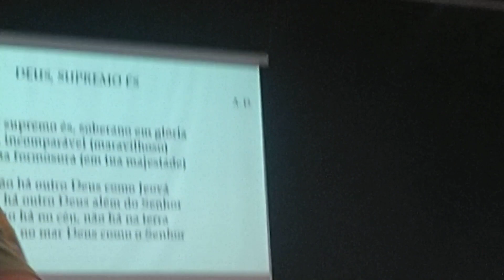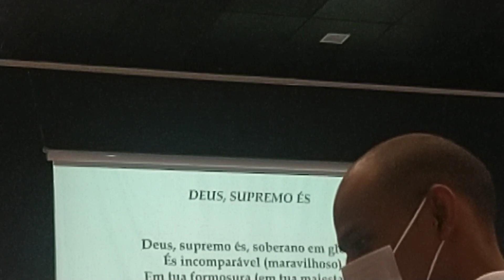Rubão Lima - Deus Supremo És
Deus Supremo És
Deus supremo és,
Soberano em glória.
És incomparável(maravilhoso), em Tua formosura.
És incomparável(maravilhoso), em Tua majestade

Não há outro Deus, como Jeová;
Não há outro Deus, além do Senhor.
Não há no céu, não há na terra,
Não há no mar, Deus como o Senhor

Deus supremo és,
Soberano em glória.